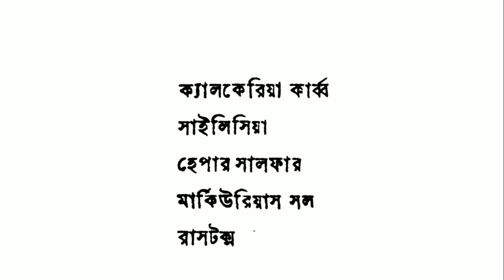Otorrhoea কান পাকার হোমিওপ্যাথি ঔষধ